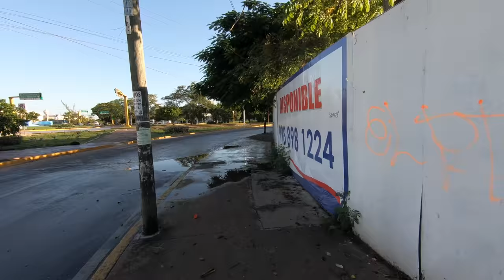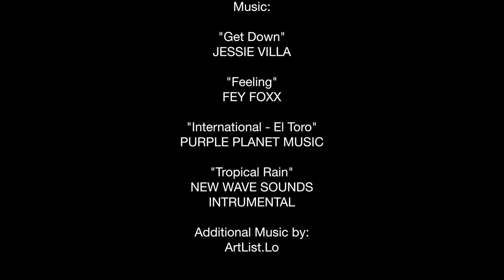Phototour with Jose Pagan Cancun 2018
Take a look into the last tour stop of 2018 for Jose Pagan as he visits Cancun Mexico to make magic at the Curvy Fest!